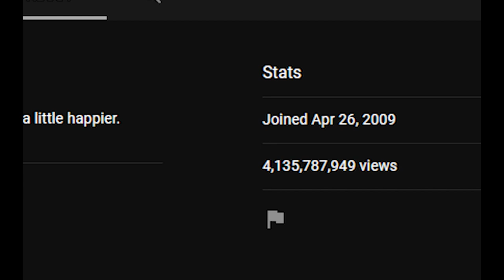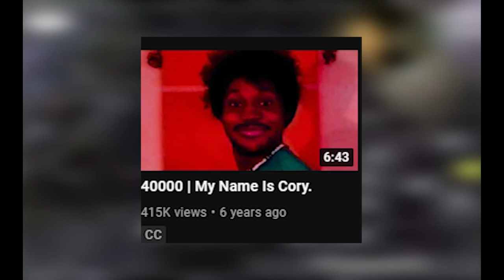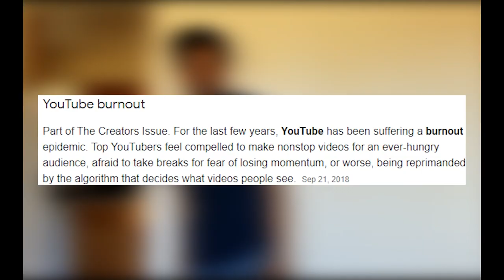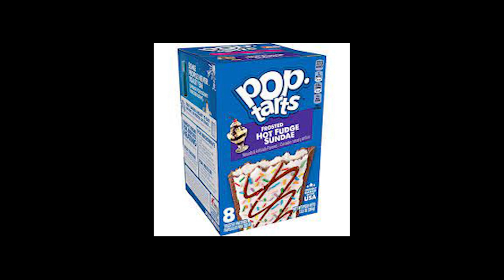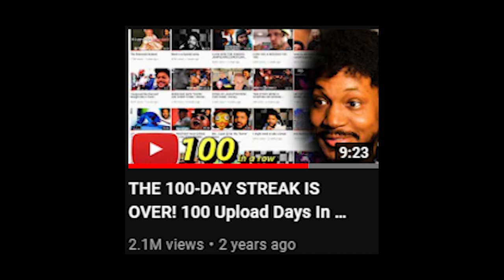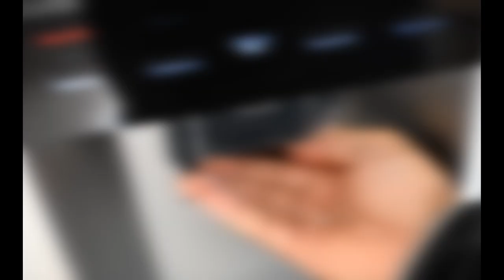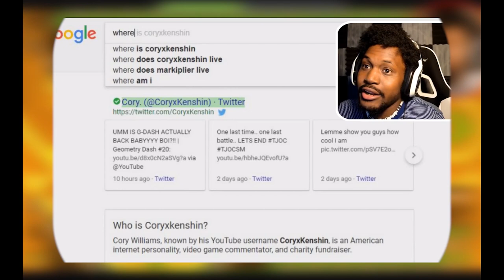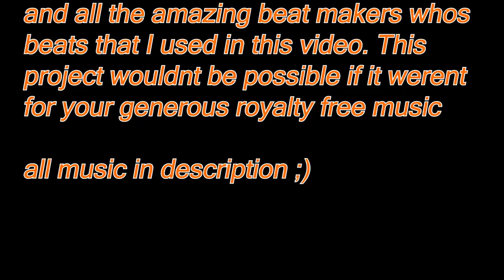CoryxKenshin The unknown legend | documentary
In this vid I will break down ,youtuber, CoryxKenshins career and give my opinions.

Thank you CXK: Cory Kenshin is my favorite youtuber and I have to thank him for making amazing videos that I have watched for the past five years.
Thank you reddit: special thanks to the Cxk reddit for helping me with some things.
Thank you beat makers: thank you to the amazing producers and beat makers for having all of this amazing work free to use.

Neo Matrix - Old Elevator Music
Raisi - Catch the Wave
Plue Starfox - Lemon lime
 Plue Starfox - Persona 3 FES Malebolge
Neo Matrix - Sh!ft
Tsutchie - Sincerely
CoryXKenshin ULTIMATE Outro MIX
Undertale - Undertale
SlimMastR - Samurai Swag
KU - Take 5
Dj Suede - Super Mario World Game Over Song Remix
Sinaki - W A V E S
 Raisi - A$AP Spongebob II
KU - The Right Choice
Super Mario 3D World - Light the Color Panels!
Senpai - Final Fantasy 7 Remix
KU - Progress
C418 - Sweden
Cory - THE SAMURAI RAP
KU - Till Now
Plue Starfox - Bamboo Forest\
KU - The Price Is Eh
KU - Happy Hour
KeithX - Way of the Samurai
Fat Jon - "Your Purpose"
KU - CHILLED
Raisi - That Boy Sonic
KU -This Never Happened
Super Lofi World - Mugen's Mind
C418 - Biome Fest
Soular Child - Infinity
808LOUIE - Gyalanta
yung mango - Valentine
KU - Miles
KU - Shinning